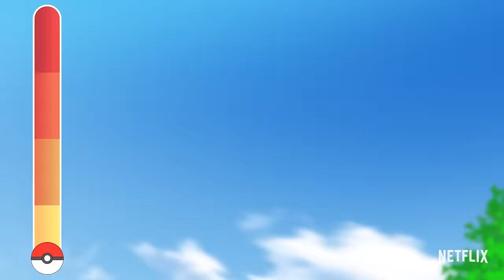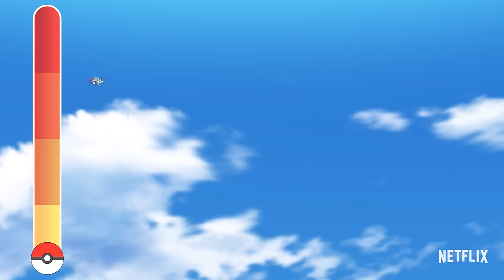Pikachu’s Most Powerful Moves RANKED! ⚡️ Pokémon Master Journeys: The Series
Thunderbolt and lightning are very very frightening if you’re on the receiving end of Pikachu’s powerful Electric-type moves! Whether it’s shocking the competition or stopping Team Rocket, here are Pikachu’s most electrifying moments! Pokémon Master Journeys: The Series is now streaming on Netflix!